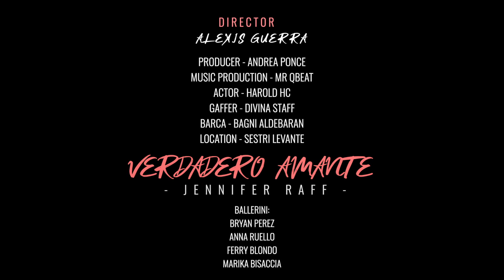Jenniffer Raff - Verdadero Amante - VideoOficial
Inspirada en el amor, la pasion, y el romance, les traigo esta obra exclusiva para ustedes desde el mar mediterraneo Sestri levante Italia, El verdadero amante, actuacion especial con @qbeat y @haroldHC, gracias mis amores por el apoyo...